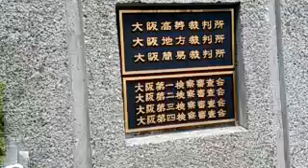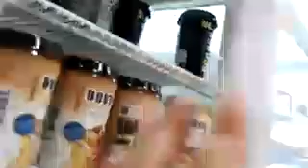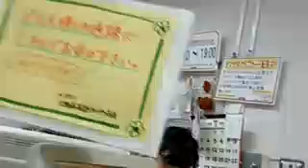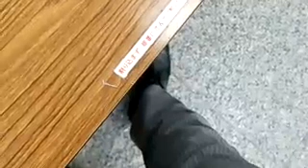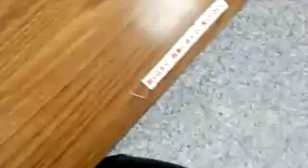2848156 15歳年下のちっぱい嫁パート中愛人と裁判に逝く③（´・ω・`）20170720